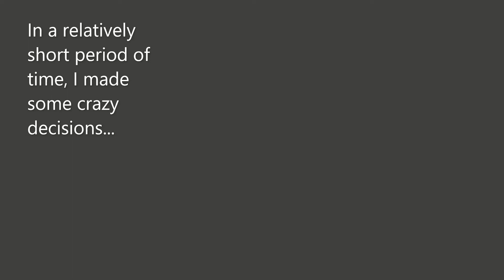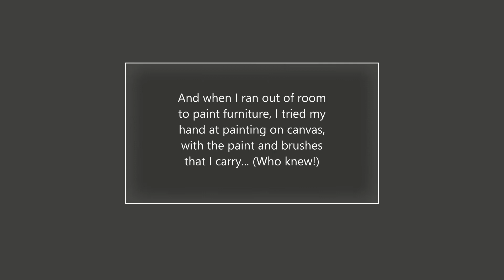Le Shed , Hope, BC - Tour Jun 2 2021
A quick tour of the shop in 2021.